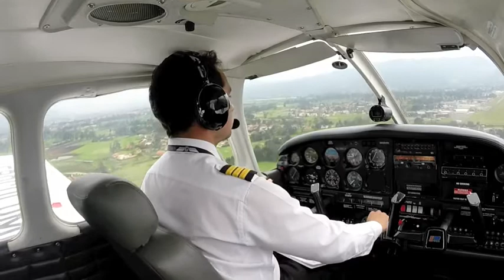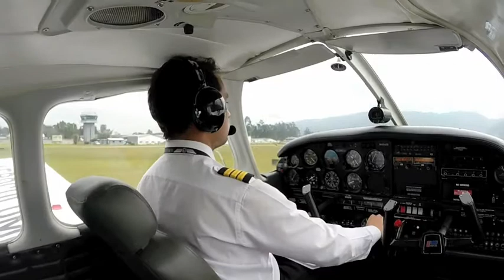GoPro - Touch & Go - Aeroclub de Colombia - PA28 - HK1685-G